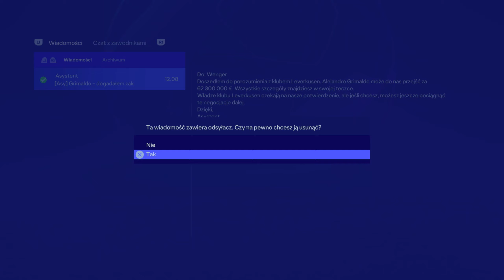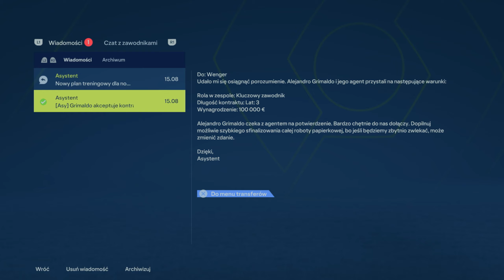Nowi obrońcy! | EA Sports FC 24 | Kariera Menadżera Marsylia [#16]